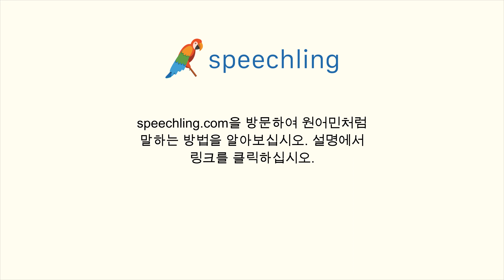중국어(전통)로 "배고픈" 말하는 법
남자 목소리 :
餓

여성 목소리 :
餓

남성 음성 번역 :
배고픈

여성 음성 번역 :
배고픈